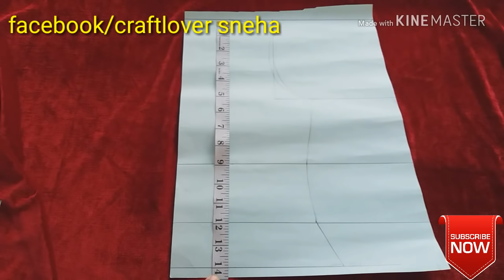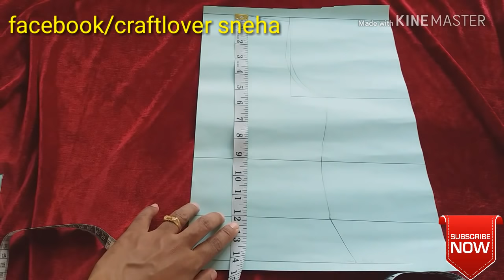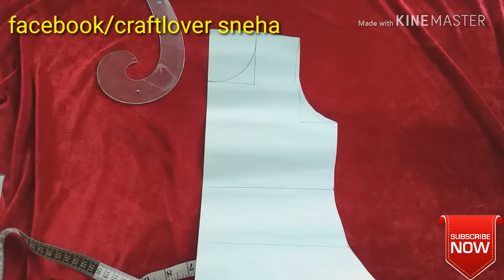Top & skirt cutting and stitching part -1||very easy ||malayalam stitching videos